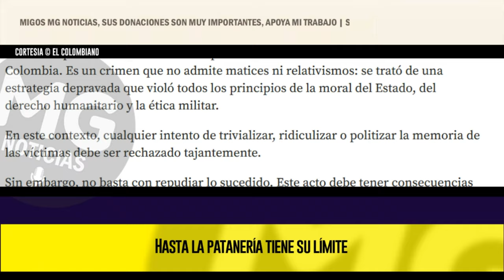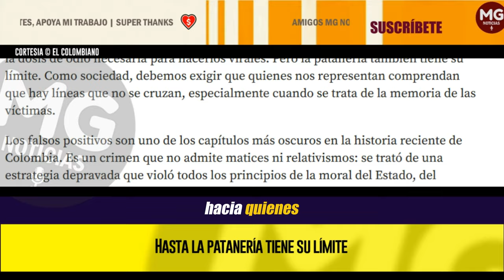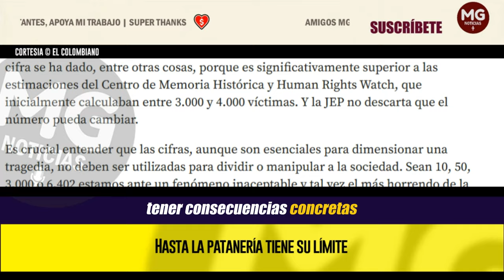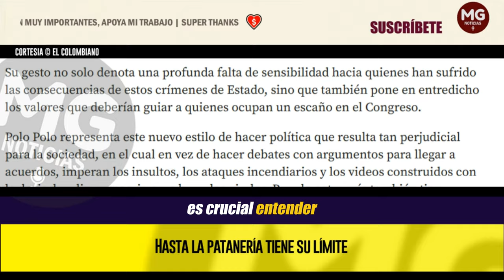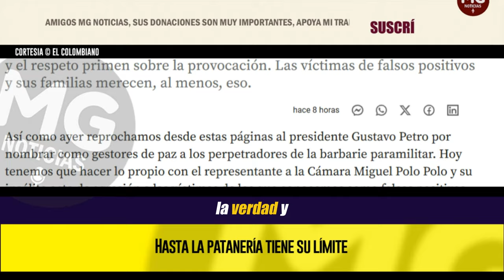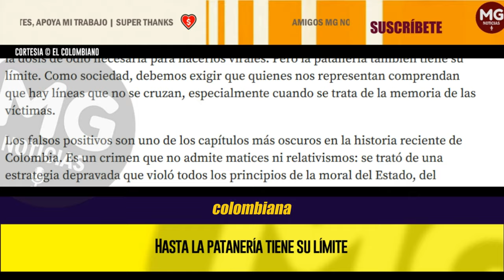HASTA LA PATANERÍA TIENE SU LÍMITE 🔴 Editorial El Colombiano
Una sanción a Polo Polo no resolverá todos los problemas, pero sí puede marcar el inicio de un cambio en la política colombiana, donde la empatía y el respeto primen sobre la provocación. Las víctimas de falsos positivos y sus familias merecen, al menos, eso.